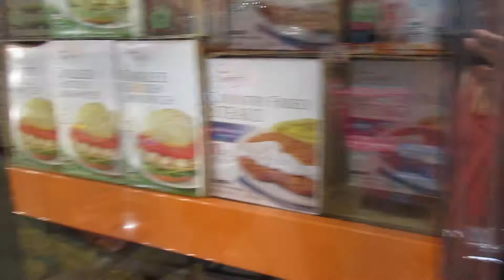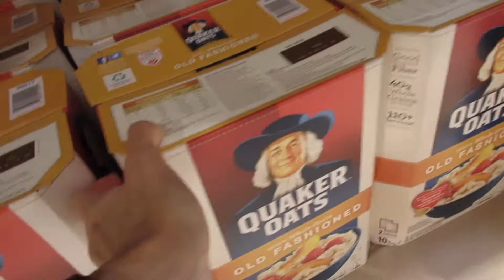COSTCO | Shop with Me + Haul | July 2017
Hey! Time for another Costco Haul! We didn't pick up much but its still fun sharing our monthly trip.

About Me
➢ Hi everyone! Welcome! My name is Kayla and I’m a stay at home wife/mom. My husband serves in the military so we are very blessed to travel around the world and explore new places every few years. We currently reside in Texas but my husband and I are originally from Alabama. I have one child, Lucas (2), who keeps me on my toes all the time. I enjoy sharing hauls, daily vlogs and anything else that I feel I want to share with you all. Please feel free in letting me know of any ideas you would like for me to film.